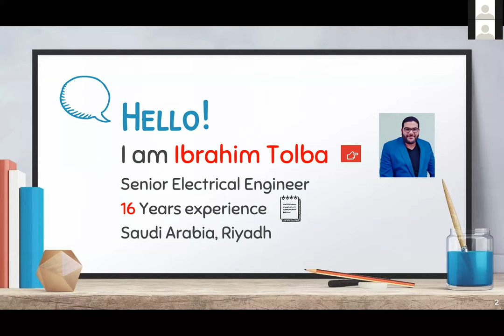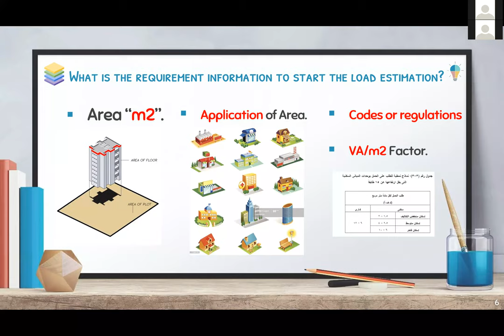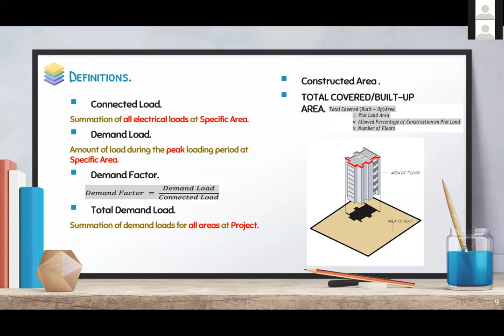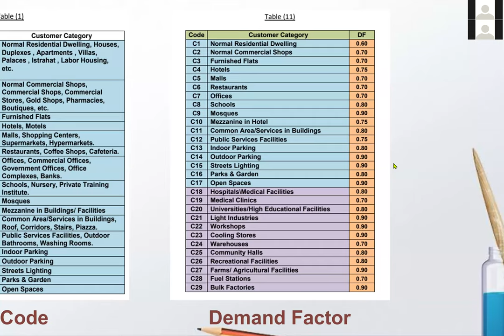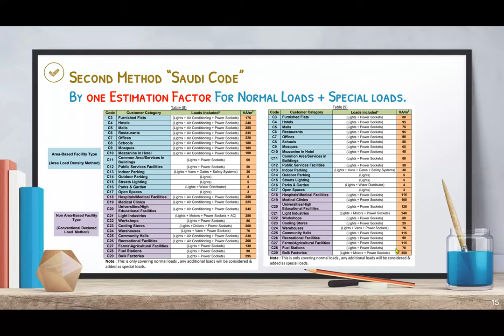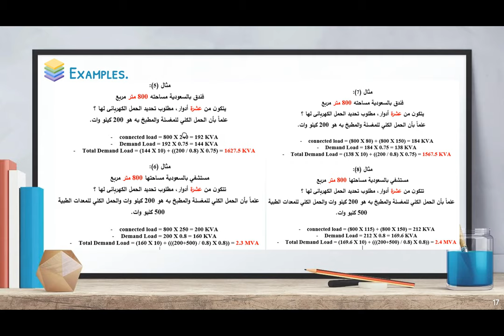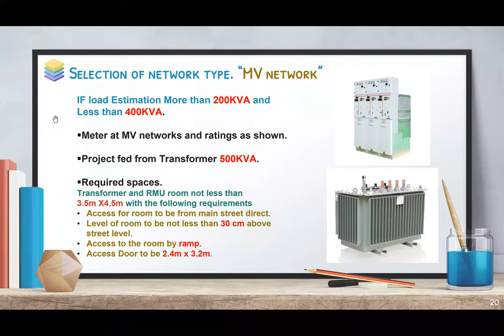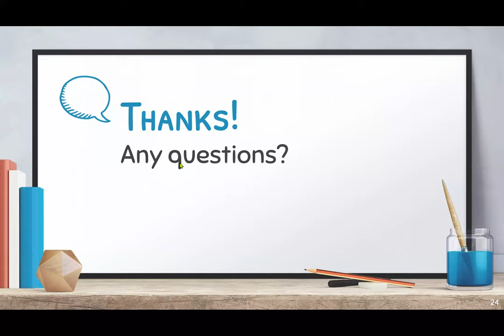تقدير الاحمال الكهربية